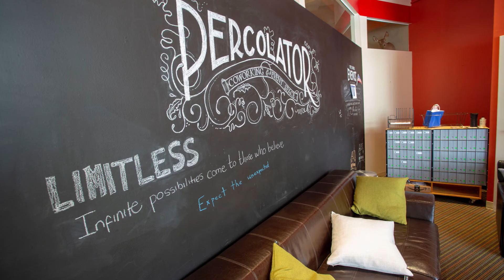Percolator Promo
A brief video intro to Percolator with a look at our first location on Granby Street in Norfolk.